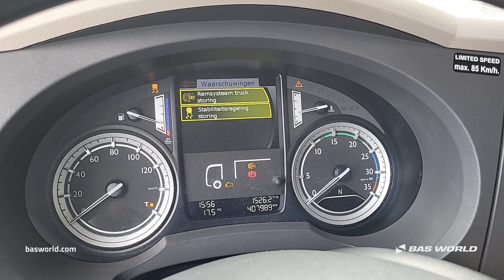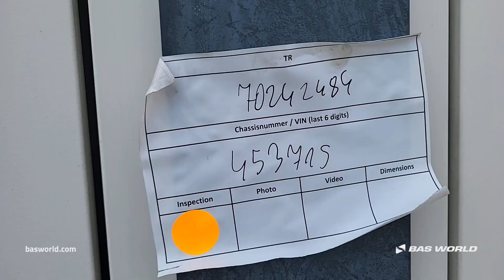DAF LF 220 - 2016 - BAS World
DAF LF 220 for sale at basworld.com

Reference: 70242484

At BAS World we speak multiple languages to help you in the best way we can. If you want to buy this DAF LF 220, don't hesitate to contact our sales team. They can tell you everything about this DAF LF 220 for sale.